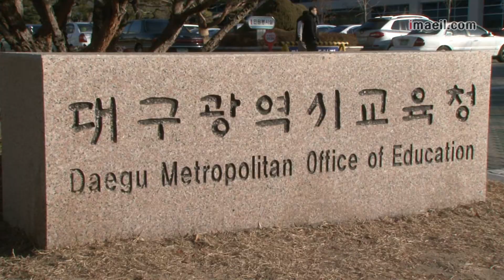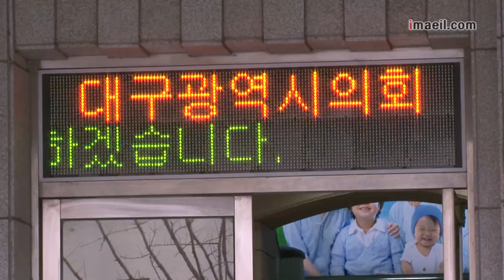학교폭력예방 예산 대폭